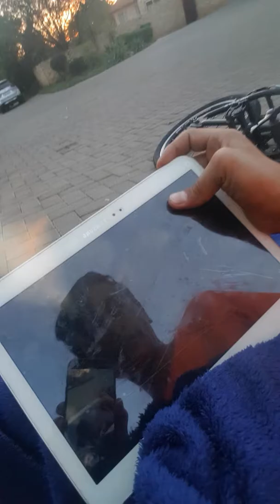My First Challenge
My very first challenge for my new youtube account. It was ok but I have no gear so I used my phone.